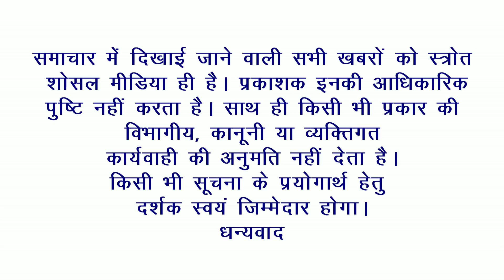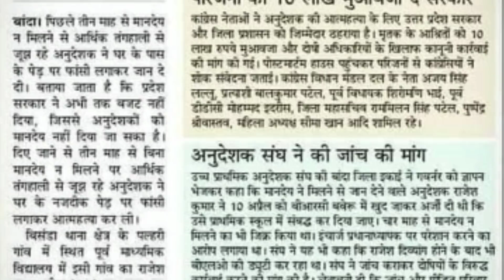बेसिक शिक्षा मंत्री जी से मिले शिक्षामित्र। होगा बड़ा कार्यक्रम। अनुदेशक ने आकर तंगी में ....?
इस लिंक पर जाकर आप बन सकते है मेरी यूट्यूब फैमिली के सदस्य
और मिलेंगी आपको कई सुविधाएं।

Hi friends..
Is video me basicshikshamantri anupama jayaswal ji se shikshamitra jakar mile or anudeshak ki bhi khabar hai..